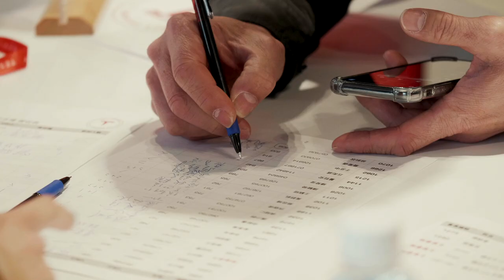Owners Club Program Highlight Reel 2019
All footage created/provided/authorized by Owners Clubs around the world.